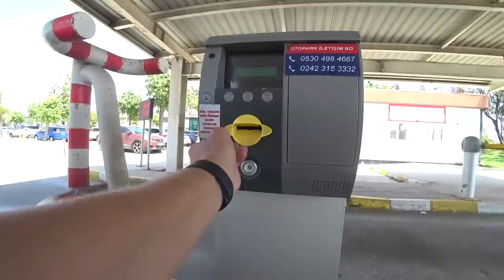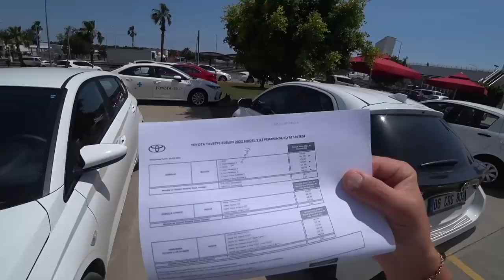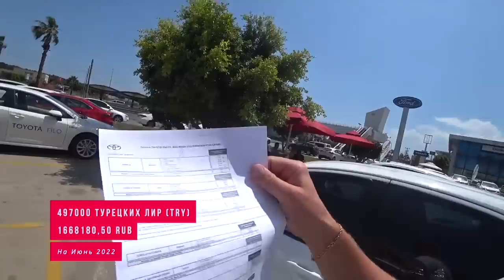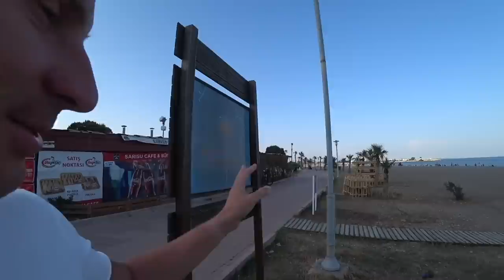Ситуация в Турции, Отношение к Русским, депорт, Стычки. Дешевые Квартиры в Анталье, Бассейн готов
🏝 Если тоже хотите купить квартиру в Турции, пишите мне в ВК или инстаргам

Много вопросов по квартире в Турции нужно решать, Шведский стол и все включено отменяется теперь мы будем жить в Турции в квартире которую купили недавно, очень много нам предстоит узнать про жизнь в Турции, ну и конечно же вы все увидите